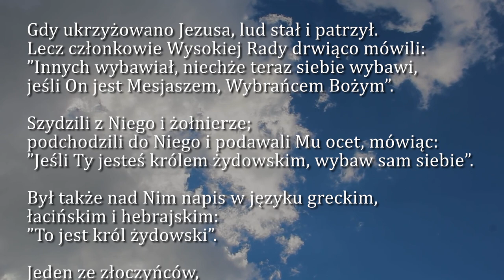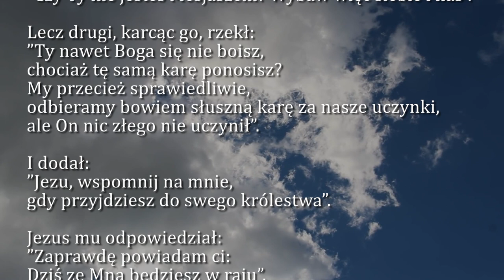Dobra Nowina na dziś | 20 listopada - Jezusa Chrystusa Króla Wszechświata